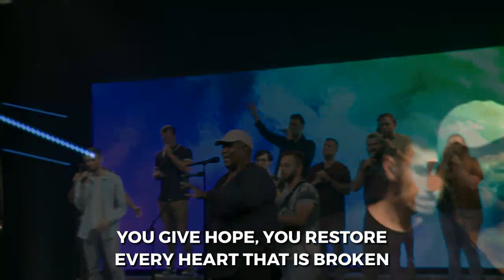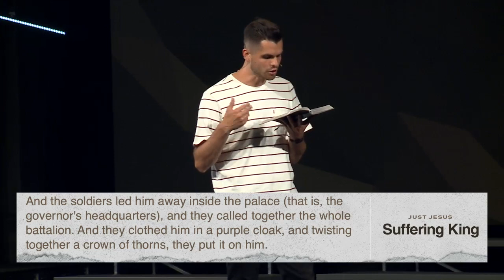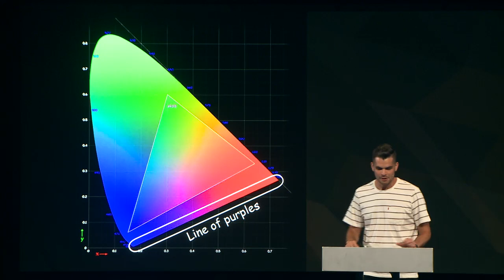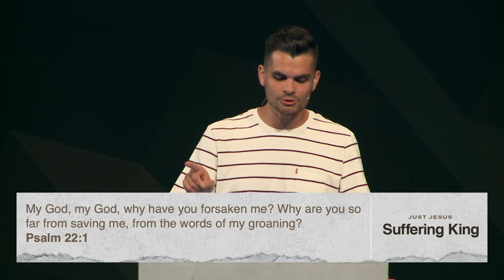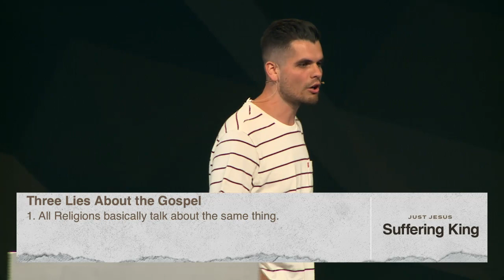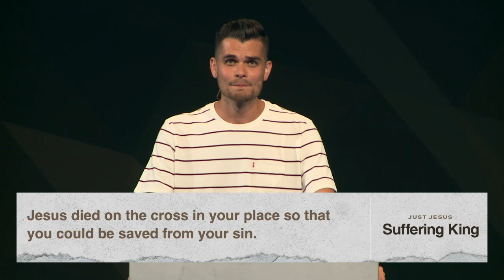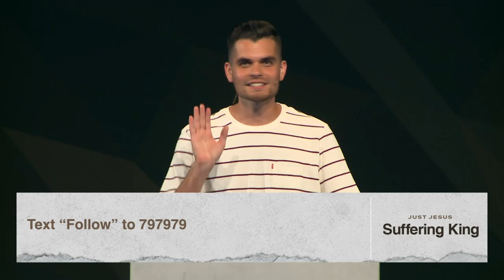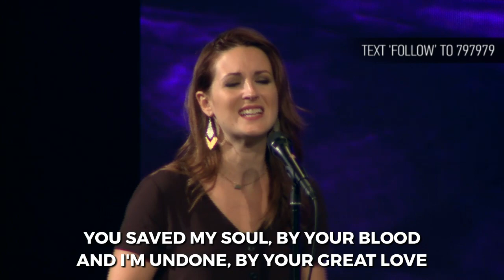Truly the Son of God | Pastor Eddie Hoagland, August 22–23, 2020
Facing crucifixion, Jesus, the suffering King, demonstrates unparalleled love for sinful humanity. Meet us in Mark 15:16–41 in the series, Just Jesus: Suffering King, as we look at the torture, death, and sacrifice of Jesus Christ.